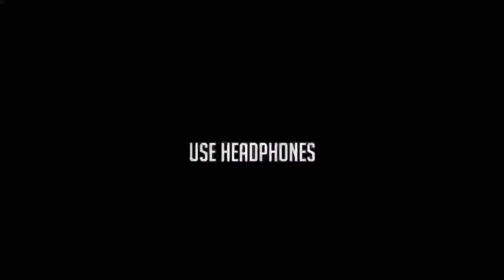Lionel Messi • Calma (Remix) - Pedro Capó ft. Farruko | Insane Skills & Goals 2021/22 • HD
Lionel Messi •2021/22 Calma - Pedro Capó ft. Farruko | Insane Skills & Goals • HD

By Ashu filmz 10 New video

Turn on 🔔 notification so you won't miss any upload !!

✔ USE 🎧

Comps Credits :-

Video is compliance with content quality section of YPP policies as the editing adds creative value which makes the content unique .

© Ashu filmz 10